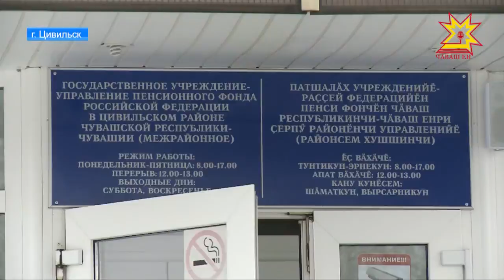Демографическая перезагрузка, объявленная Президентом страны — в действии.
В регионах идет прием заявлений  на государственную поддержку  семей, имеющих детей. Хорошая новость для тех, у кого в этому году появился или появится второй ребенок. Они не только получат материнский капитал, но и могут рассчитывать на ежемесячные выплаты из него. В клиентских службах Пенсионного фонда  тоже  идет прием заявлений. Семья Ефимовых из Цивильского района подала его в числе первых.